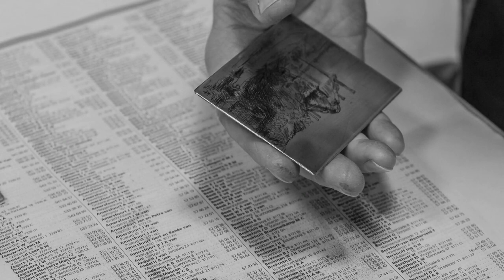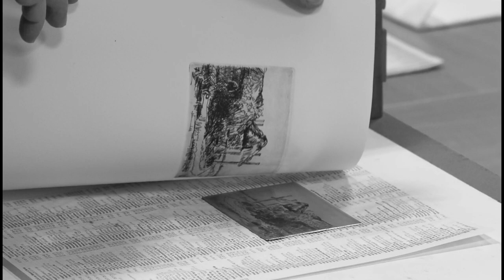Rembrandt Etsen en Dry-Brush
Kunstwerken geïnspireerd op 350 jaar Rembrandt
Tijdens een concert door het Trio Cordevento worden kunst inzendingen uit het programma:
“Beleef Rembrandt in Ruurlo” op video vertoond. Na het concert zijn deze kunstwerken tot 20 november 2019 te zien in het Kulturhus te Ruurlo. Zie ook voor verdere informatie.

Gegevens concert:
Nederlandse muziek uit de Gouden Eeuw

Cordevento:
Erik Bosgraaf, blokfluit
Izhar Elias, barokgitaar
Alessandro Pianu, klavecimbel

In 2019 is het 350 jaar geleden dat Rembrandt van Rijn is overleden. Ter ere van dit Rembrandt jaar brengt Cordevento een speciaal programma met muziek uit de Lage Landen ten tijde van de wereldberoemde schilder. In de 17e eeuwse Lage Landen was een rijk cultureel leven. Beroemde schilders uit deze gouden eeuw waren Rembrandt en Vermeer. Op veel schilderijen zijn musicerende burgers afgebeeld. Maar hoe zou de muziek van deze schilderijen nu geklonken hebben? Hield Rembrandt wel van muziek?